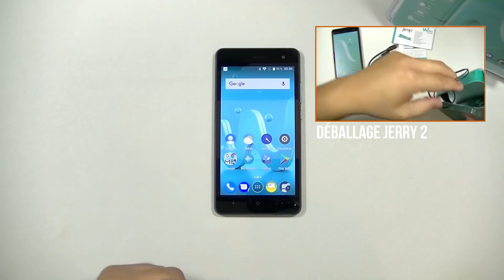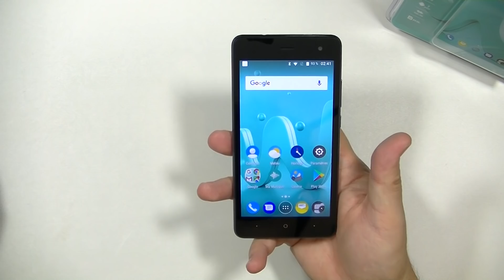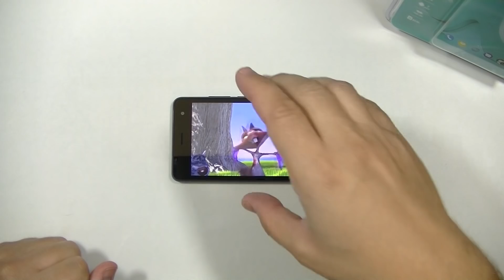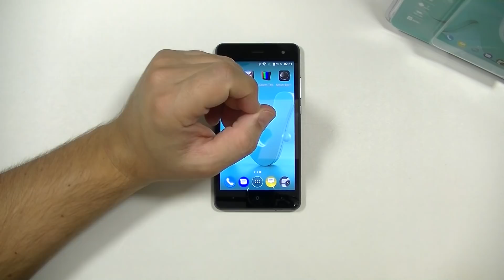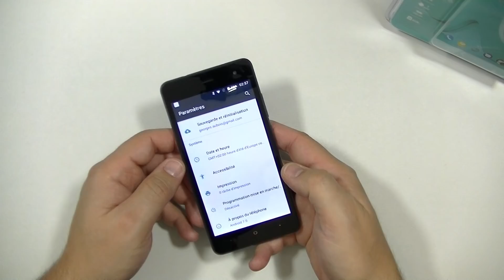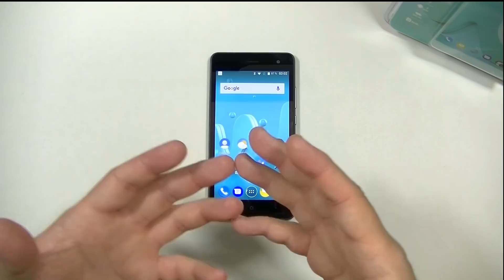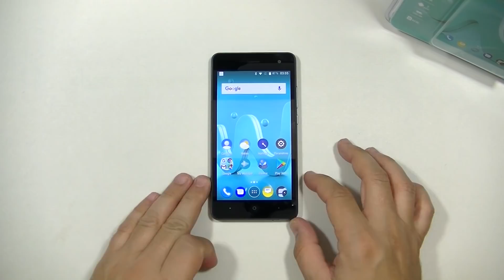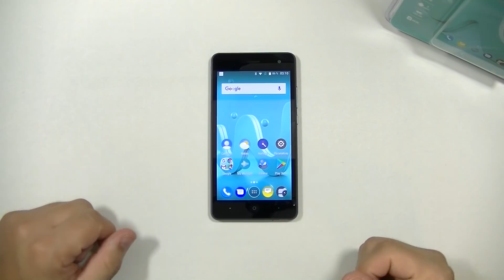WIKO JERRY 2 - test par TopForPhone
Le Wiko Jerry 2 est un smartphone entrée de gamme (low-cost) vendu moins de 90€ (prix maximum conseillé). Ce mobile offre-t-il une bonne expérience utilisateur ? La réponse à l'occasion de ce test.